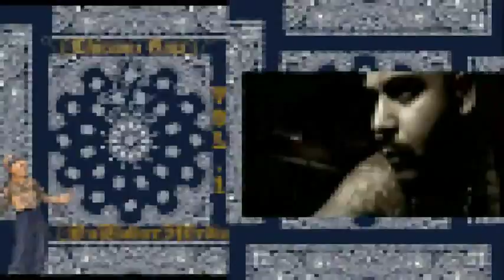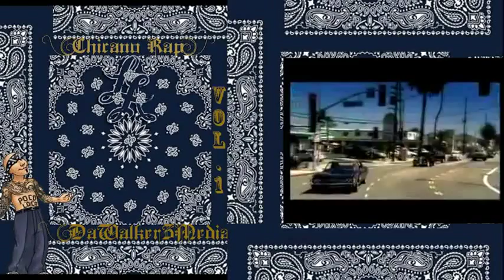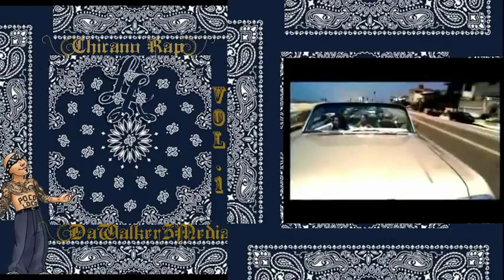Chicano Rap Vol.1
Chicano Rap MixTape Vol.1

For More:

--- G-Funk, TalkBox, Chicano Rap, Gangsta Rap, West Coast Beat´s & LowRider ---